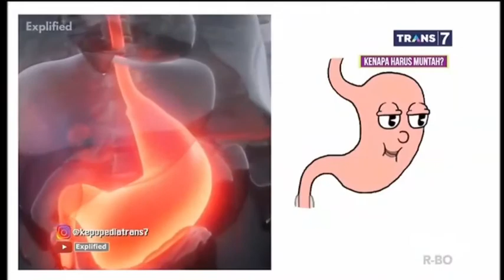Kenapa harus muntah?